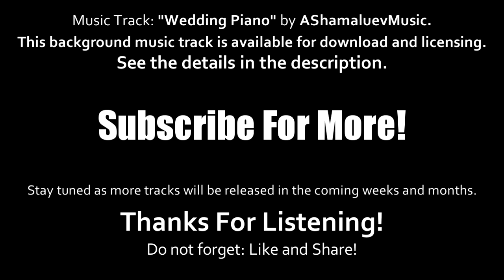Romantic and Inspirational Wedding Music | Wedding Piano - by AShamaluevMusic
Romantic and inspirational wedding music: Wedding Piano - by AShamaluevMusic (Official Audio). Best of instrumental music for videos, wedding videos, films, romantic videos, podcasts, cinematic scenes, websites, social media, YouTube videos, Vimeo videos, Facebook, Instagram, for commercial projects etc. Free to use in your short videos. Click "Remix+" to create a short video with this music track.

Also you can use all my music tracks for FREE in your TikTok videos, Facebook and Instagram Reels.

Become my patron, you can use all my music in your videos (over 500 tracks). You will be able to create an unlimited number of videos with my music. You will be able to monetize your videos. You will be able to use the music for commercial purposes. You will receive a license file.

Track: Wedding Piano
Album: Romantic Music
Artist: AShamaluevMusic
Owner: Aleksandr Shamaluev
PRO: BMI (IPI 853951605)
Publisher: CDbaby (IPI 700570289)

● Commercial Use: If you become my patron You won't have any copyright problems. You will receive a license file. You can create unlimited videos. You will be able to monetize your videos.

"Hervey Bay Wedding Videographer - Lauren + Jesse wedding highlights" by Robert Commandeur.

Thanks to everyone who listens and uses my music in their videos!